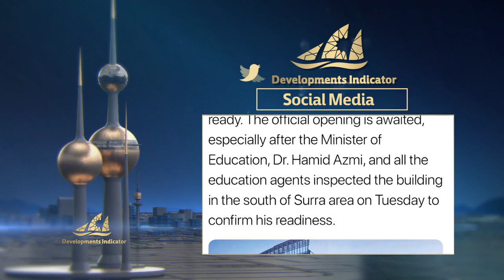Ministry of Education Headquarters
Team Leader :
Sulaiman AlQenaei

Editing :
Salem Al-Kandari
Fayez Rabie

Voiceover:
Reem Youssef
Zainab Fathy

Mohammed AlTahnoon

Directed by :
Soud AlSawagh